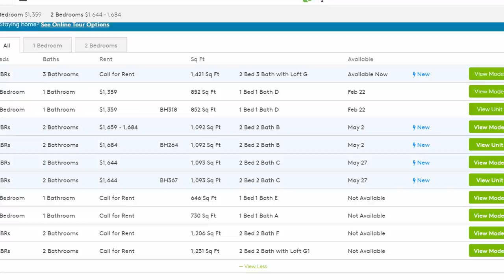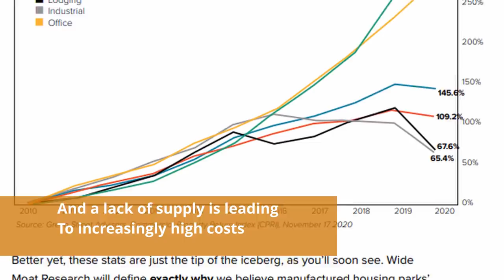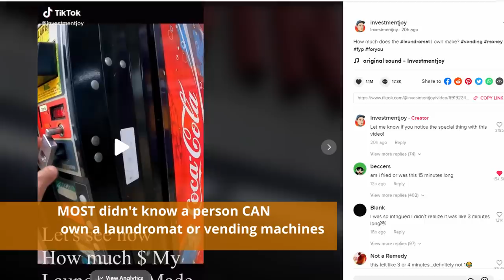I ACCIDENTALLY bought a SECOND Trailer Park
What? You bought another mobile home park? Are you crazy?

Should be obvious by this point I'm either CRAZY smart or plain old crazy, and in this video I wanted to talk about the second mobile home park that I bought quite some time ago, and the situation that led to 140+ trailers being bulldozed and cleared for a luxury apartment developer. I thought back then this might be a little too controversial, but now with everyone wanting endless content, and this is a pretty great story overall.

This whole 2nd park buy (Trailers only) was under $60k and the cost to tear down and move them to my park was a good bit more than the cost of the actual trailers themselves. This whole thing has been a long process, but in general I wanted to show the sort-of economic side of it as I've seen so much anger at the apartment developer (And the trailer park owner) for doing what made best business sense, even if it meant evicting people in the process. Alot of you enjoyed my recent post office videos concerning gentrification and the role that real estate investors play in market dynamics, so this is kind of in that same thought process.